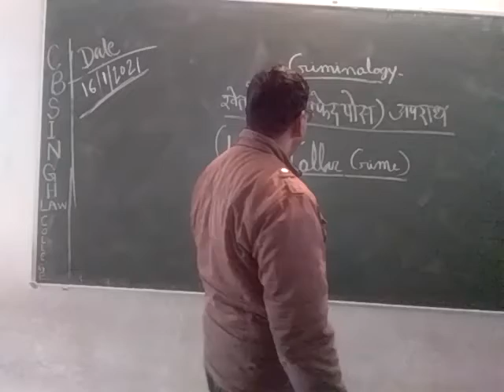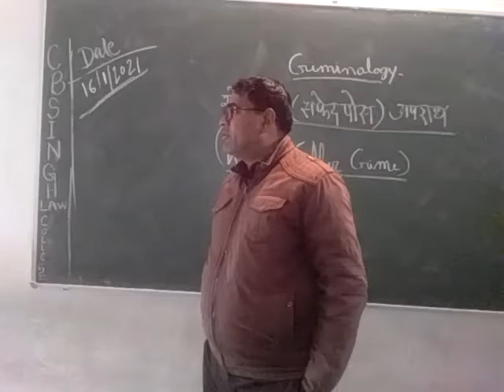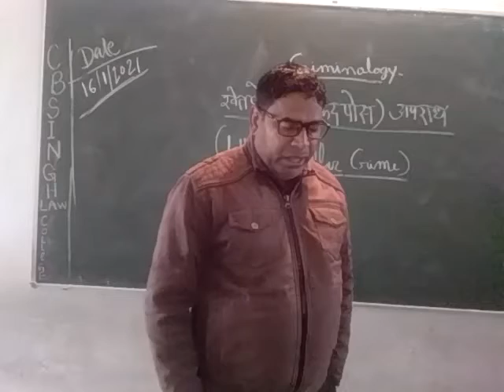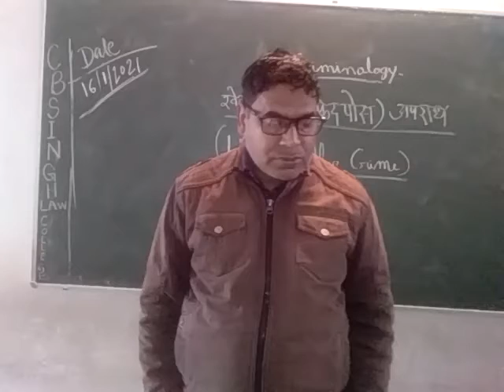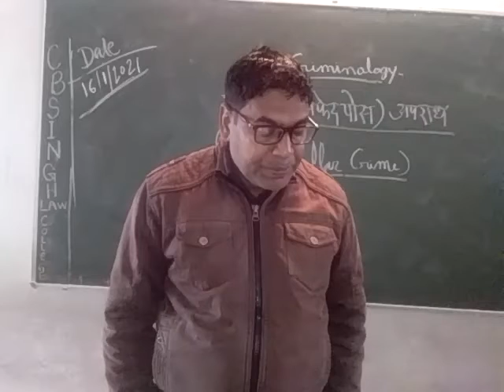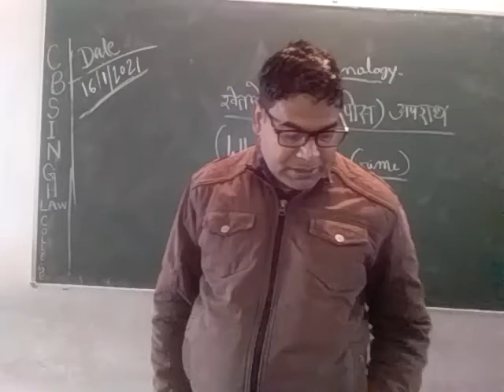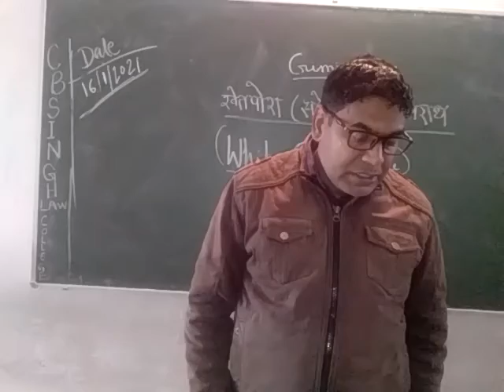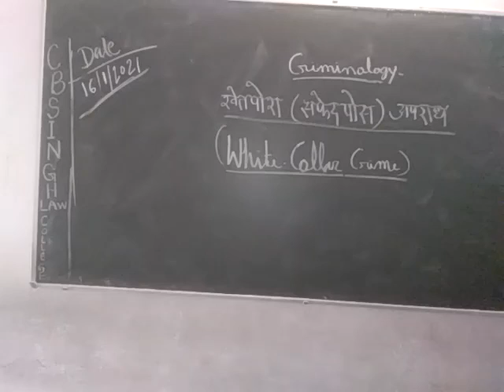Criminology and penology part 7